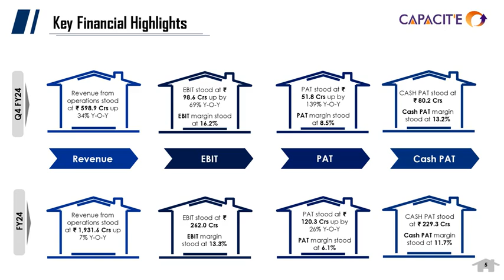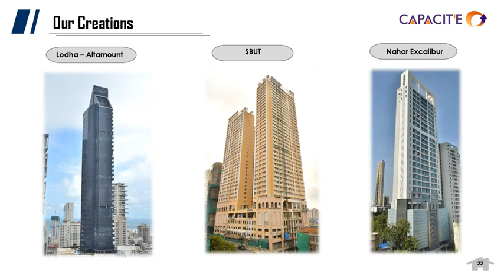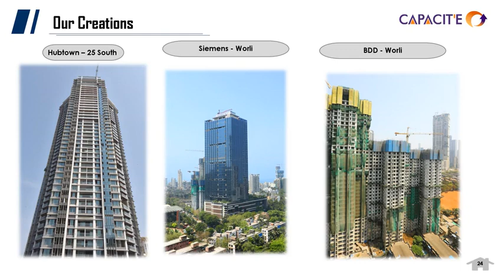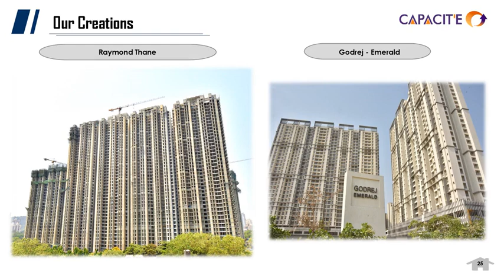Capacite Infraprojects Ltd Investor Presentation for FY & Q March 2024 results